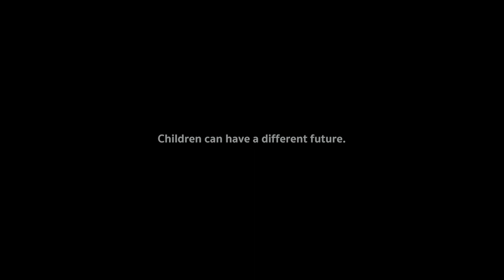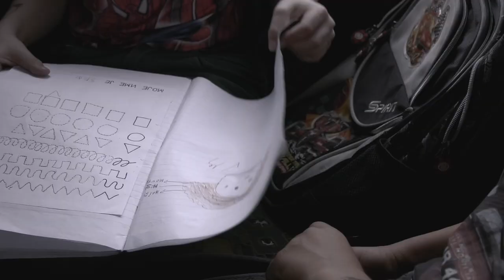Home Away From Home | Trailer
Home Away from Home, directed by award-winning filmmaker Sami Mustafa and produced by the Roma Education Fund, tells the story of a battle against the odds for a generation of children born and raised in Konik, Europe’s longest running refugee camp.

Each morning, assisted by caseworkers employed by the Roma Education Fund, boys like Samuel and girls like Habiba board a fleet of buses that takes them to mainstream schools across the Montenegrin capital of Podgorica.

Unlikely heroes in the drama to bring equity to disadvantaged children’s education, they each embark on an empowering journey in the classroom, hoping to catch up with their peers and to negotiate the challenges in their lives.

Children like Samuel and Habiba are real examples of what access to and investing in inclusive quality education enables – not only for their families and community but also for those institutions that have the power to decide the fate of children’s education in Europe today.

Let’s not think Roma children attending mainstream schools is extraordinary. Let’s emphasize that Roma children attending integrated, quality schools is the new ordinary.